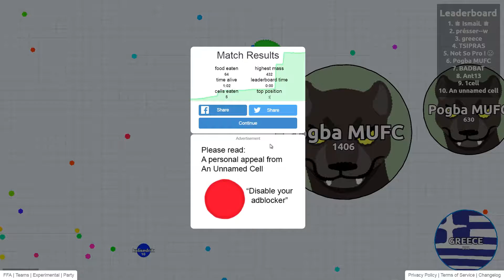Agario Soul Solo FFA 1 minute So close to wrecking big ones